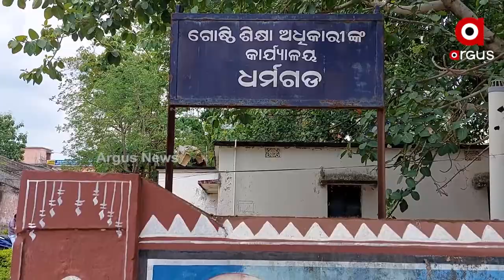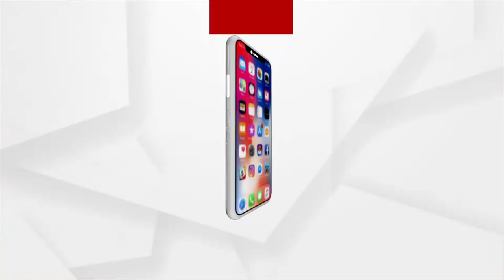ଶିକ୍ଷକ ନିଯୁକ୍ତି ଦାବିନେ ସ୍କୁଲନେ ତାଲାମାରି ଧାରନାନେ ବସଲେ ଛାତ୍ରଛାତ୍ରୀ, ଗାଁ ଲୋକ୍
କଲାହାଣ୍ଡି ଧର୍ମଗଡ ବ୍ଲକ ବେହେରାଗୁଡାର୍ ଉଚ୍ଚ ପ୍ରାଥମିକ ବିଦ୍ୟାଲୟନେ ଅବ୍ୟବସ୍ଥା । ଶିକ୍ଷକ ନିଯୁକ୍ତି ଦାବିନେ ସ୍କୁଲନେ ତାଲାମାରି ଧାରନାନେ ବସଲେ ଛାତ୍ରଛାତ୍ରୀ, ଗାଁ ଲୋକ୍ ।  ଜହଦିନ୍ ଧରି ପିଲାକଁର୍ ଭବିଷ୍ୟତ୍ ସାଙ୍ଗେ ଶିକ୍ଷା ବିଭାଗର୍ ଖେଲୁ ଥିବା ଅଭିଯୋଗ ହେଇଛେ ।